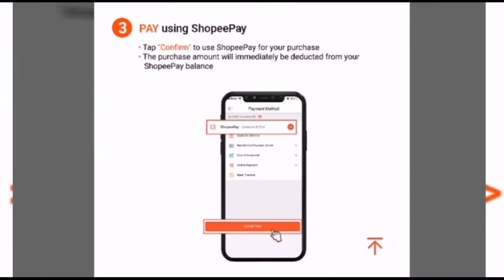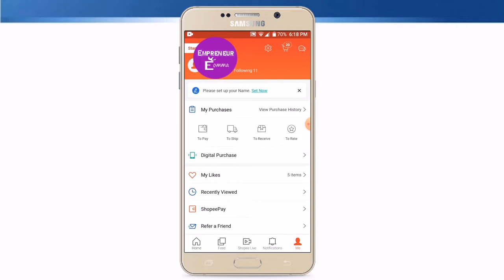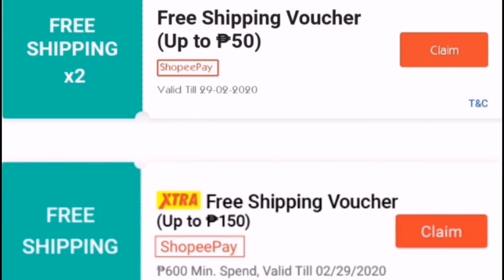Shopeepay Promos for February 2020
Activate Shopeepay and use upon check out on Shopee for more cashbacks and discounts.

Shopee P100 code for first time users ➡️MMDOS222 ➡️MINJI229

Save money when you use e-wallets

Create Paymaya Account - use my code ➡️3g5o6et to get ₱100 after verification